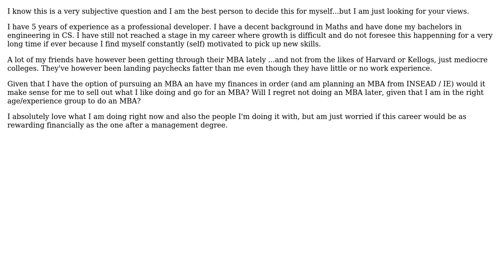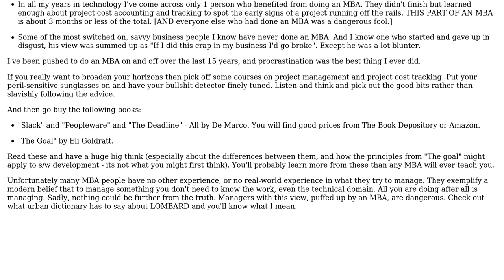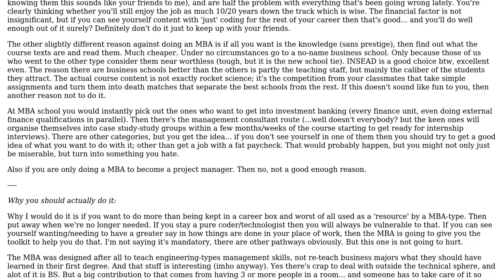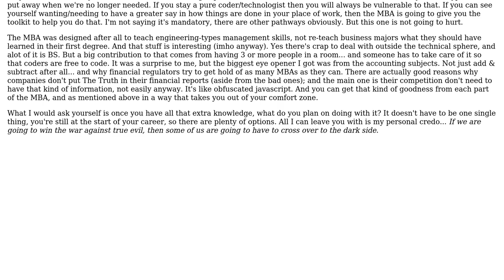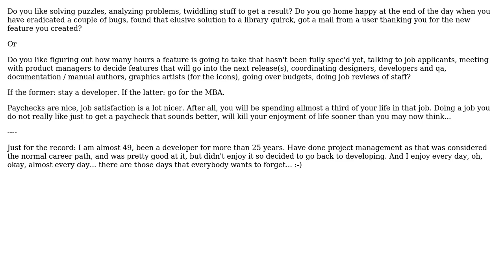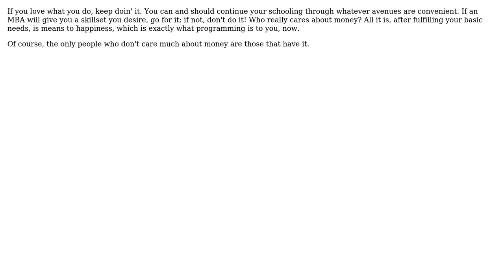Software Engineering: Need advice: Staying techie or going the MBA way? (9 Solutions!!)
Software Engineering: Need advice: Staying techie or going the MBA way?

With thanks & praise to God, and with thanks to the many people who have made this project possible! | Content (except music & images) licensed under CC BY-SA | Music | Images & others | With thanks to user tyblu user SharePoint Newbie user quickly_now user nomaderWhat user Mark Freedman user Marjan Venema user JeffO user Fil user DEliezer user Adam Lear and the Stack Exchange Network Trademarks are property of their respective owners. You are responsible for your own actions.